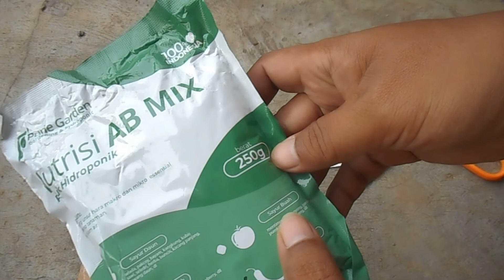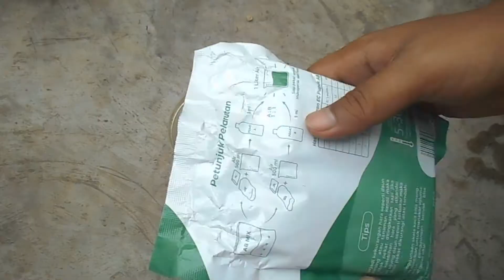Hidroponik Sawi Dari Toples Bekas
KALI INI kita buat hidroponik dengan toples umtuk menanam sayuran sawi
Jangan lupa selalu subsribe untuk melihat video- video terbaru dari kami..

Penjelasan detail berupa teks bisa di lihat di baca di blog kami di